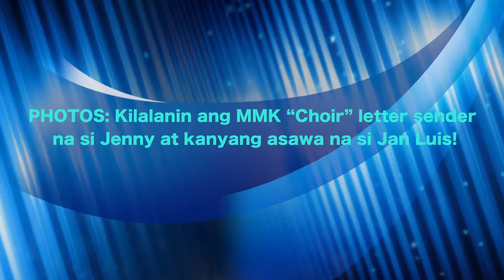PHOTOS Kilalanin ang MMK “Choir” letter sender na si Jenny at kanyang asawa na si Jan Luis!